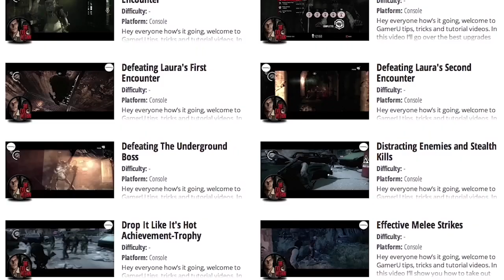Neverwinter - Guide to Astral Diamonds and How to Earn Zen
Want to learn more Neverwinter tips and tricks? Come check out and watch all our tips videos!

Introduces the user to Neverwinter’s “premium” currencies Astral Diamonds and Zen. It will also explain the relationship the two have to tone another.